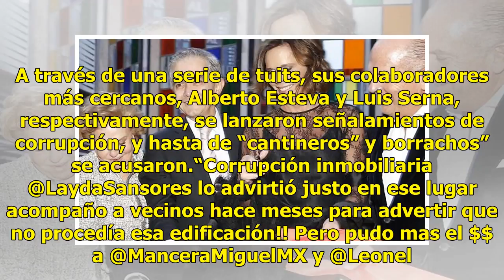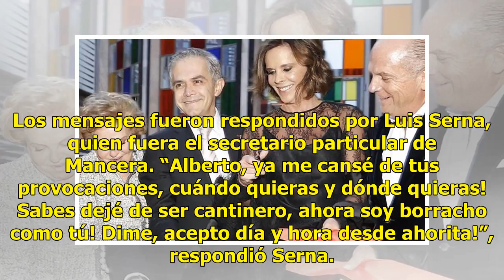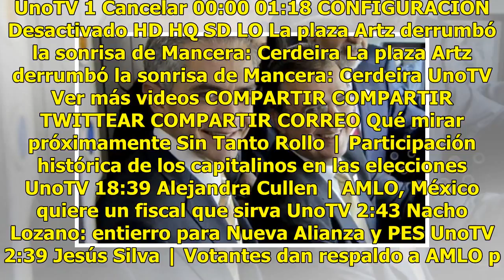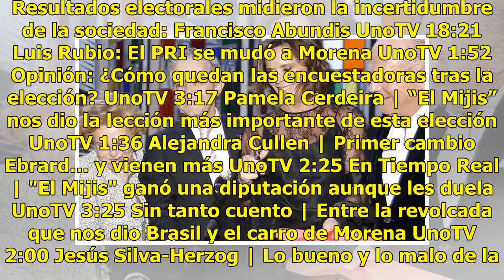Colaboradores de Mancera y Ebrard arman pleito tras derrumbe de Plaza Artz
El derrumbe de una estructura de la Plaza Comercial Artz Pedregal reavivó el pleito entre los ex jefes de Gobierno, Marcelo Ebrard y Miguel Ángel Mancera. A través de una serie de tuits, sus colaboradores más cercanos, Alberto Esteva y Luis Serna, respectivamente, se lanzaron señalamientos de corrup...